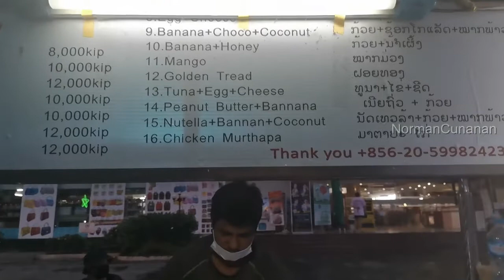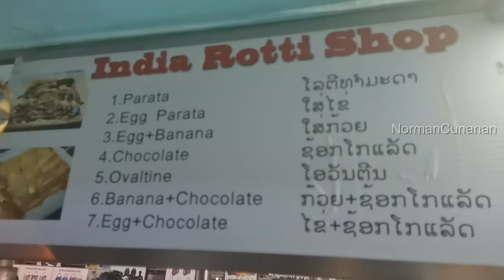Indian Rotti Street foods in Vientiane Laos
It is not my intent to in any way infringe on their content ownership. if you happen to find your art or images in the video please let me know and I will be glad to credit you.